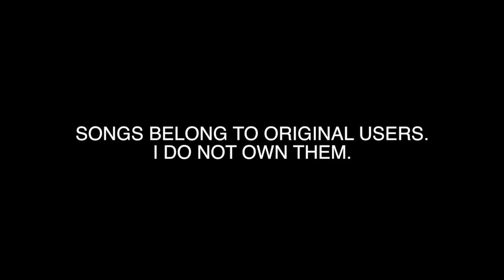THE MACHINE (A SHORT FILM BY WILLIAM YEH)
When a machine comes and was targeted to destroy the boy, the boy must struggle to defeat his enemy or else.

Written by: William Yeh
Directed by: William Yeh
Filmed by: William Yeh & Yuri Mao
Edited by: William Yeh

Cast:
Yuri Mao as The Human Fighter
Willy Chang as The Machine
Oscar Yeh as Mysterious End Character
Lisa Mao as Stand-by Girl #1
Lenny & Lina as Stan-By Gril #2 & #3

Equipment:
iPhone 6+
Final Cut Pro X (for editing)
Hitfilm 3 Express (for effects)
Macbook Air